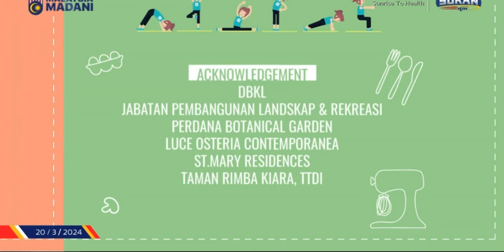Sunrise To Health - Motivation and Disipline in Healthly and Fitness